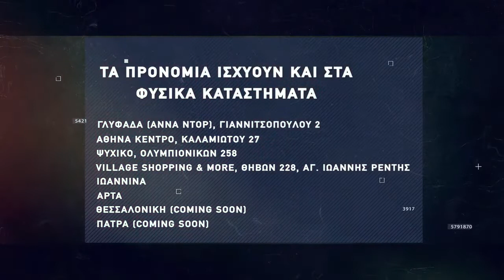Basketaki Salonica Master League - Sicarios Vs Pistols (4/5/22)